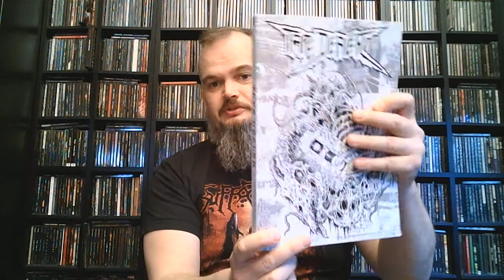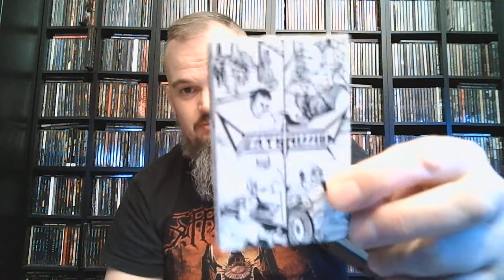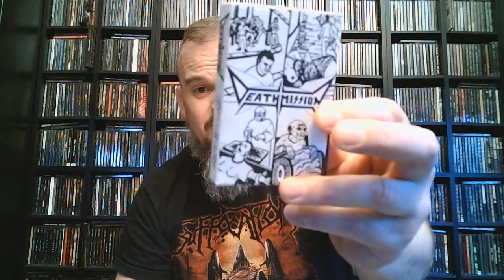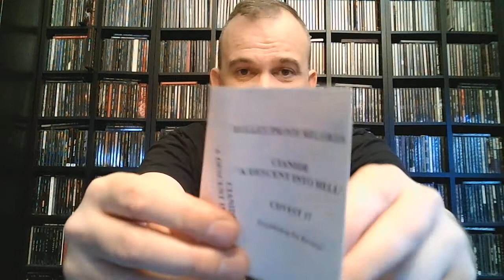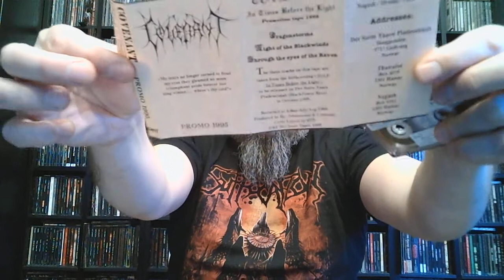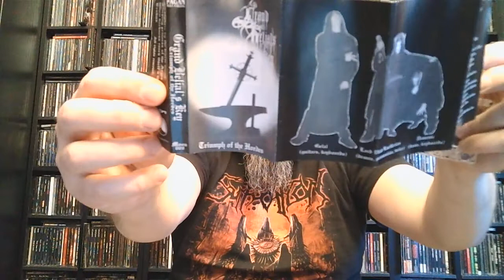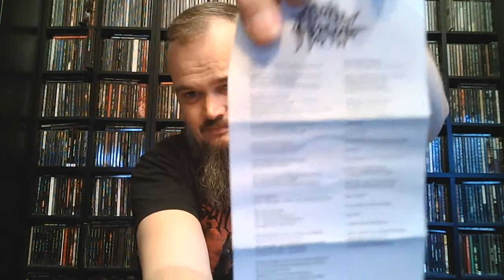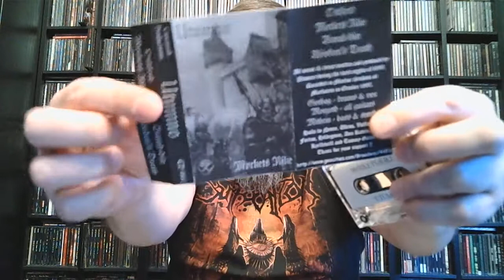Bonded by Metal Tape Dealer and some old tapes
Inspired by the Tape Dealer book.

Other stuff in the video
Forgery
Xentrix
Defiance
Grand Belial's Keys
Overdose
Gwar
Atheist
Cianide